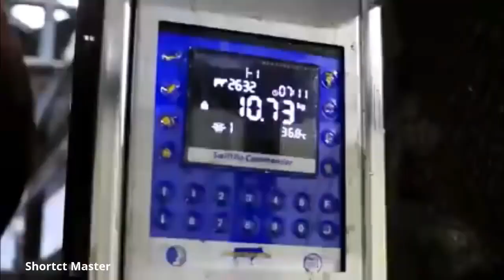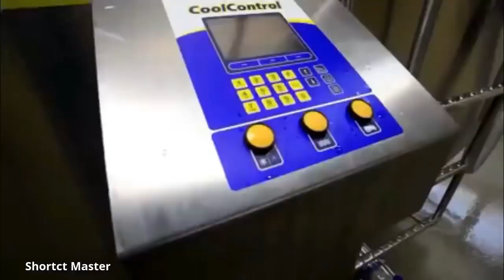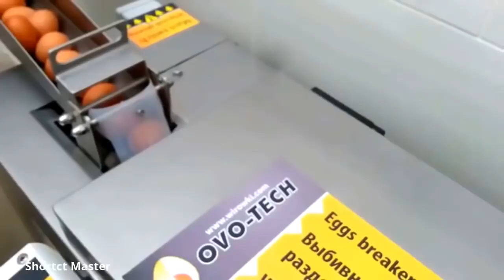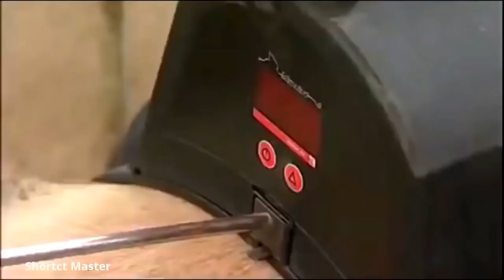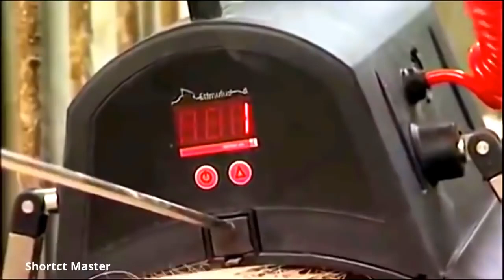High tech Farming with Advanced Technology the World Needs!!! yubitubi2018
Advanced Technology the World Needs